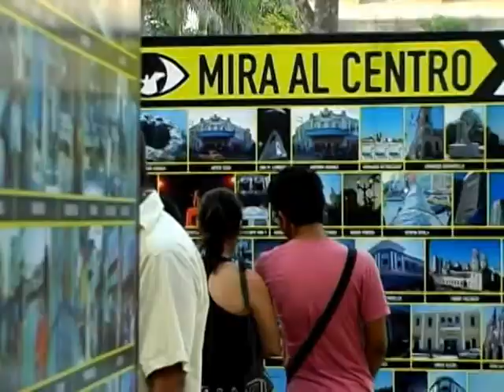Comercial Mira al Centro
comercial mira al centro  exposición